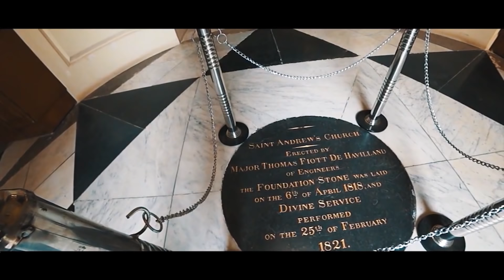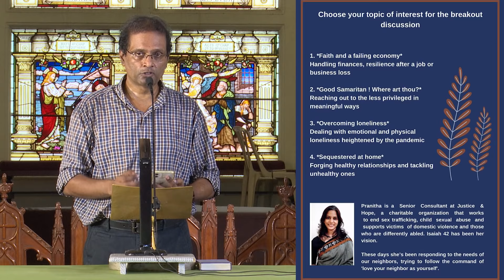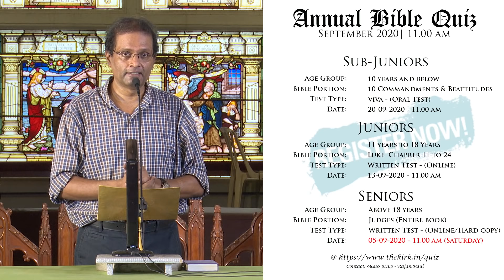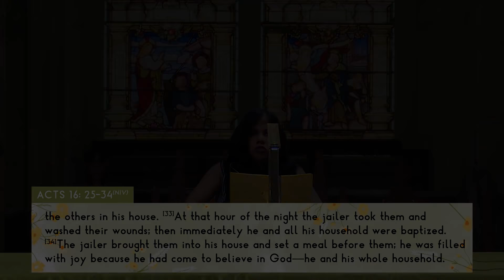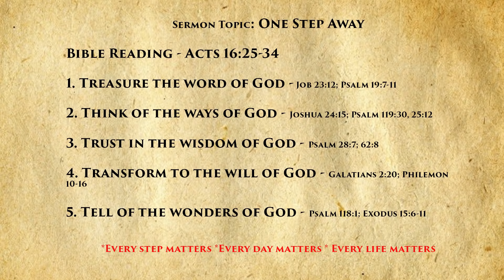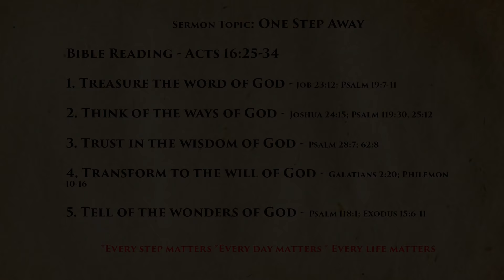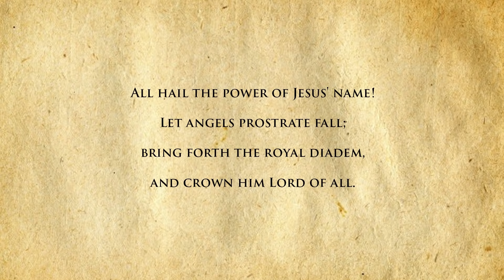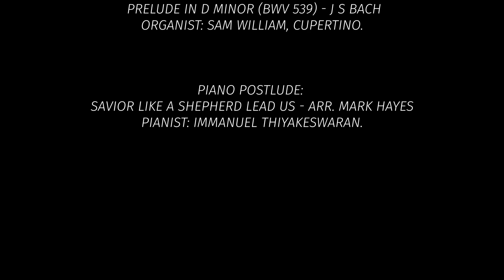One Step Away | Rev Isaac Johnson | 30-08-2020 | 9.00 am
Sunday Service - 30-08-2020 | 9.00 am
Speaker:  Rev Isaac Johnson
Sermon topic : One Step Away
Bible Reading  : Acts 16:25-34

Timestamps:
     0:00 - Prelude
     2:01 - Opening Prayer
     3:57 - Praise & Worship
   18:43 - Confession Prayer
   24:21 - Announcements
   39:47- Turn your eyes upon Jesus - Hymn
   43:12 - Bible Reading
   44:53 - Sermon
1:30:05 - Intercessory Prayer
1:37:05 - All hail the power of Jesus name - Hymn
1:40:17 - Closing Prayer
1:42:50 - Credits

The Kirk.
Egmore - Chennai - India.